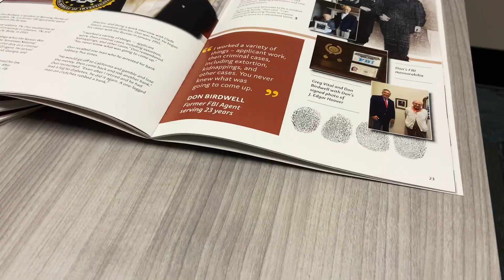2023 Morning Pointe Milestones Magazine Is Arriving Soon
🚨 Volume 11 of our annual Milestones Magazine is arriving in just a few weeks! 🚨

This edition includes stories of all kinds, from an Alabama football player to a community-wide butterfly project; this year's magazine shares heartwarming stories of our Morning Pointe residents and associates.

You can find the latest issue at a Morning Pointe Senior Living Community near you or read it